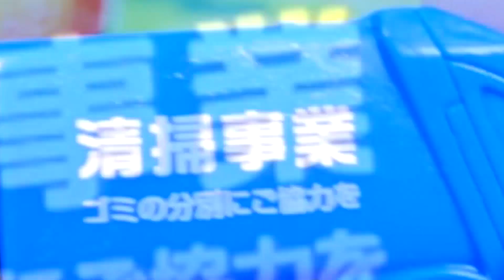カーズ トミカ ガソリンスタンドでいっぱい遊ぼう♪ 洗車場 ストーム マックイーン メーター ディズニー ピクサー Disney Cars Play with Gas Station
あんどといずの再生リスト☆